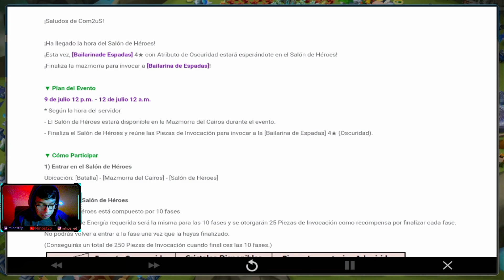SUMMONERS WAR: REVISION DEL HOH DE JULIO, DANZANTE DE ESPADAS DE OSCURIDAD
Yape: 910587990